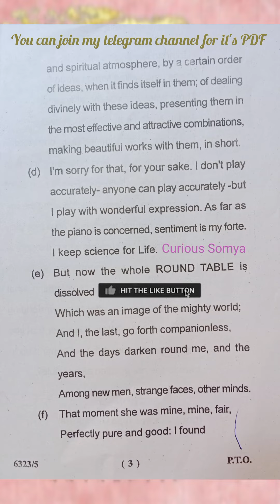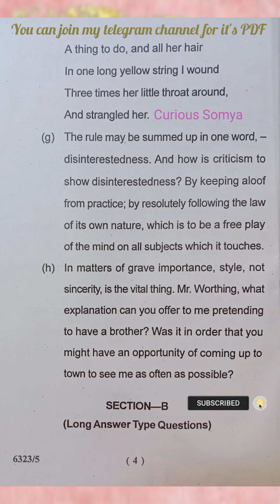M.A. 2nd Sem. English Literature Paper-3 | The Victorian Era | Kumaun University, Nainital 2023